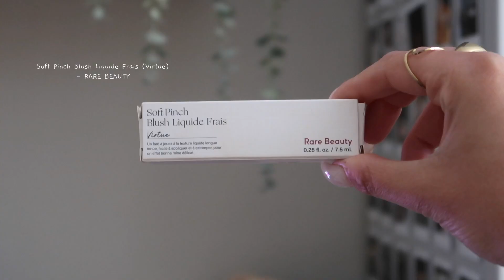TRY ON HAUL ✨ || zara, sephora, subdued, bershka, H&M, vinted & more!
𝗭𝗔𝗥𝗔

☆INFORMAZIONI
Nome: Eleonora
Età: 19
Compleanno: 07/07/2003
Città: Bologna
Con cosa edito: Final cut pro